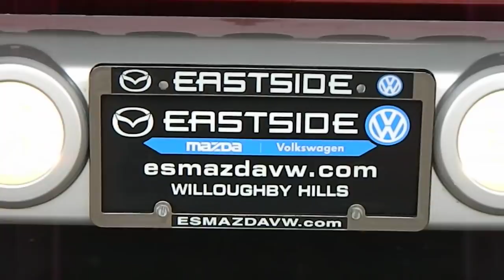Red Rock Crystal 2009 Jeep Wrangler Unlimited Sahara @ Eastside Mazda VW in Cleveland, Ohio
Eastside Mazda Volkswagen, your Cleveland area pre-owned specialists, are proud to bring you a special 4x4.  We have just received a 2009 Jeep Wrangler Unlimited Sahara with only 47k miles!